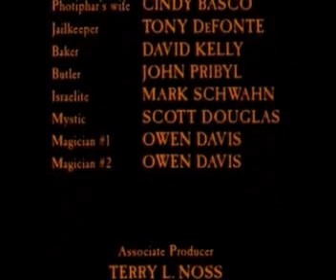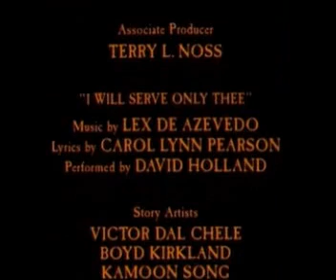02. Historie Biblijne Starego Testamentu - Józef w Egipcie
Amerykański serial animowany opowiadający historie zawarte w Starym i Nowym Testamencie